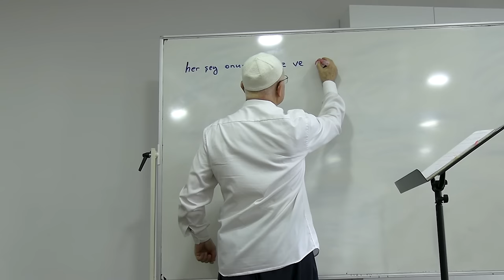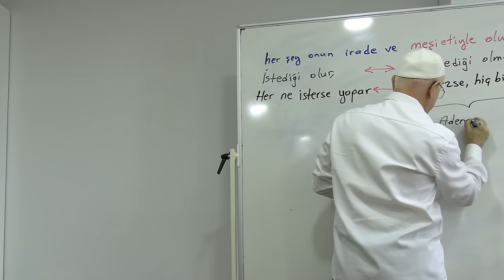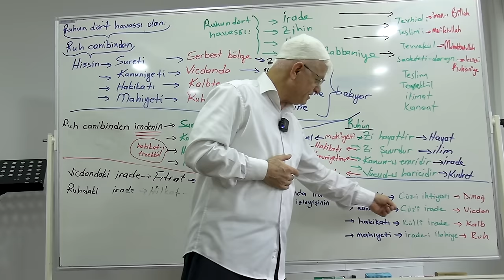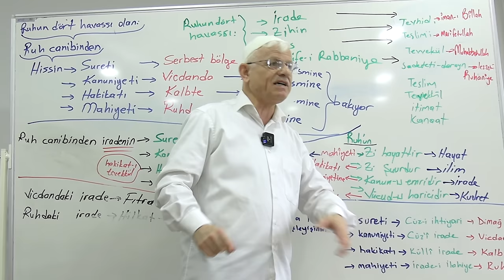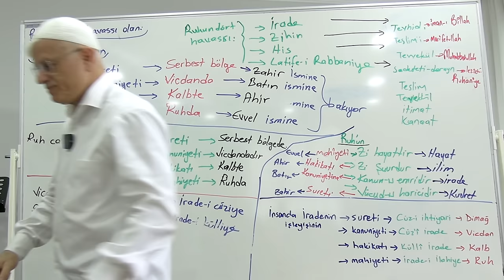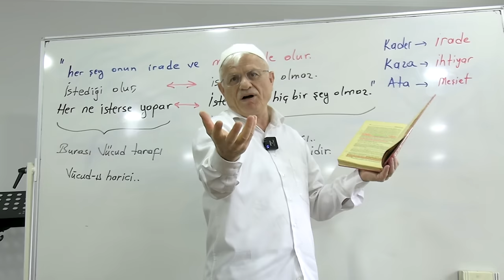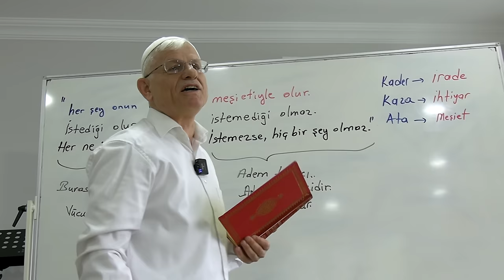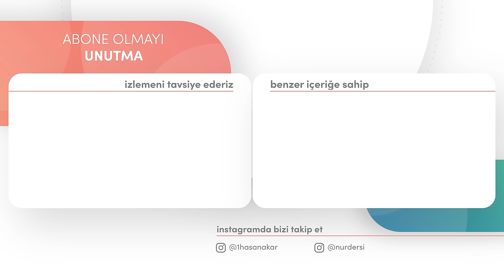BİLİNMEZLİĞİNİ BİLMEN İÇİN ADEM-İ MUTLAK VERİLMİŞ! | DİMAĞ-257 İRADE-33